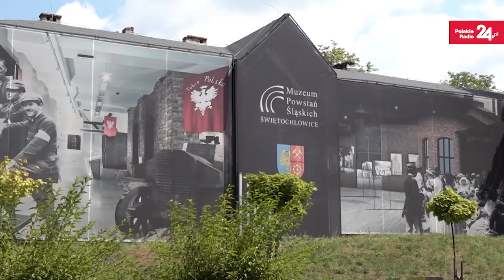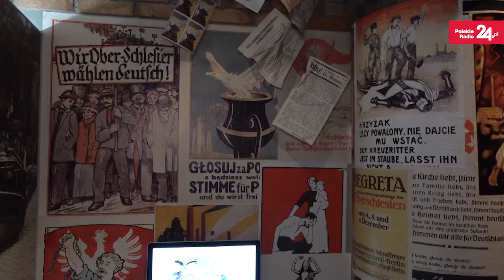II Powstanie Śląskie. Walka o uczciwy Plebiscyt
- II Powstanie Śląskie było demonstracją siły. Miało pokazać, że Ślązacy są gotowi walczyć, byli lepiej uzbrojeni i gotowi do podjęcia działań. Garnizony policji niemieckiej były cernowane, czyli otaczane przez powstańców, a ich załogi rozbrajano – wyjaśniał Jan Planta, historyk z Muzeum Powstań Śląskich w Świętochłowicach.